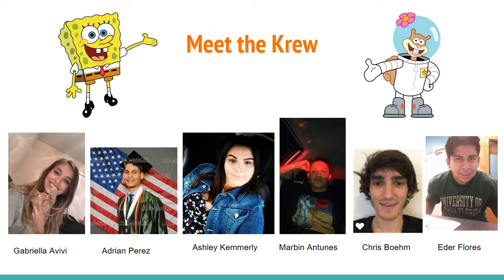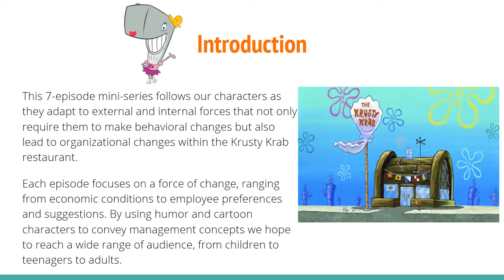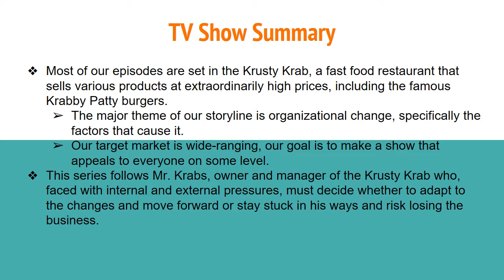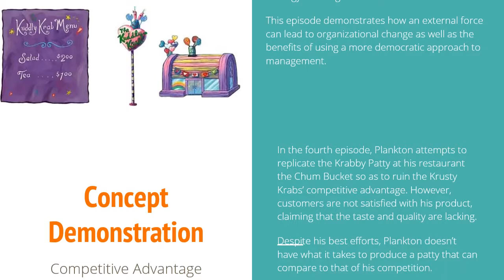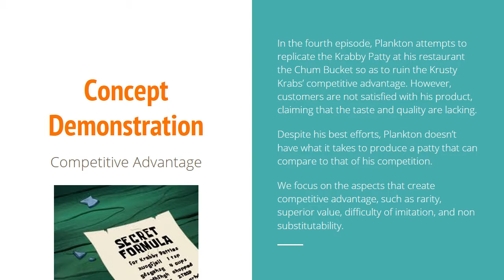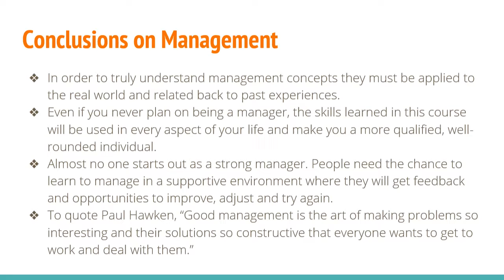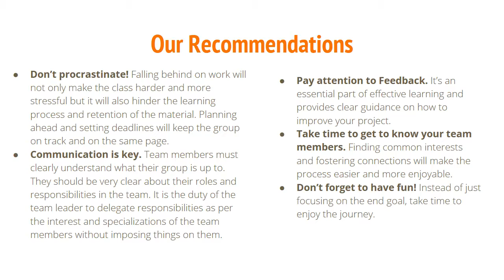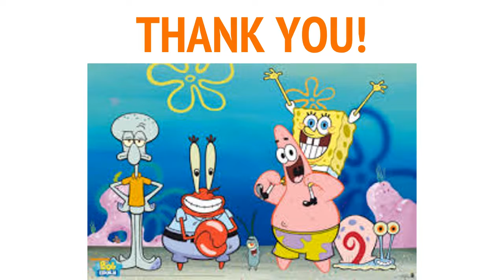MAN Final Presentation by the Krusty Krab Krew